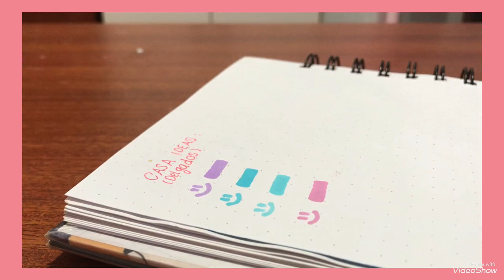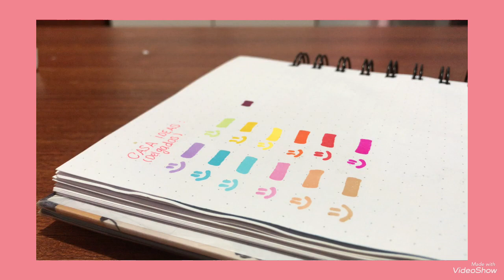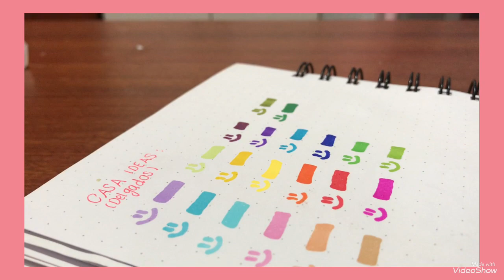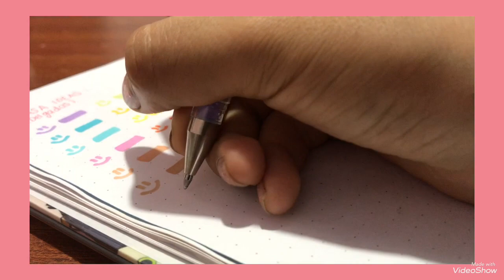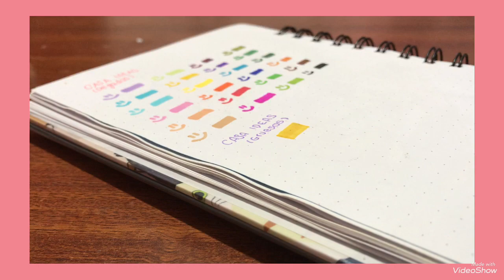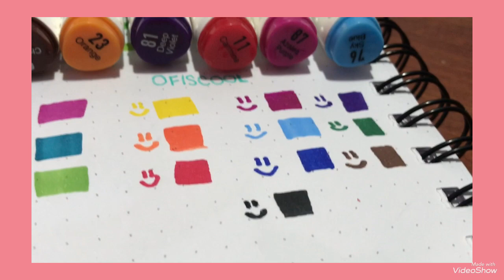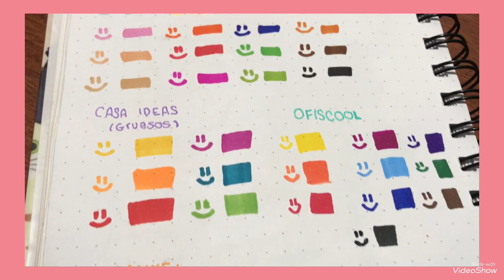COMPARACIÓN DE MARCADORES DE ALCOHOL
Hola ogmys bienvenidos a este canal OGMY.k donde verán videos de material escolar, artístico, organización, lectura y en este año nuevas secciones como maquillaje, blogs, preguntas y respuestas y mucho más, espero que me sigan apoyando como canal y podamos crecer mucho más y llegar a muchos lugares del mundo.

Es muy importante tu opinión para mi y será tomado en cuenta para próximos videos.

Gracias por el apoyo a cada uno de ustedes espero que les guste el contenido subido, me ayudarías mucho también compartiendo mis videos con tus mejores amigos.